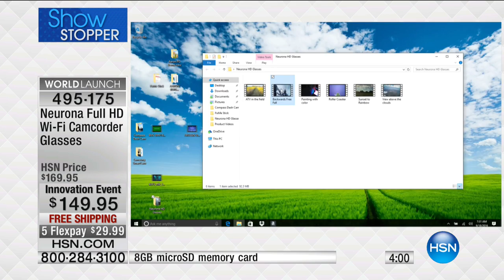Neurona OpticHD Full HD WiFi Video Camera Sunglasses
Whether you want to post amazing video from the top of a ski slope or record your grandson's baseball game, the Neurona OpticHD sunglasses is...